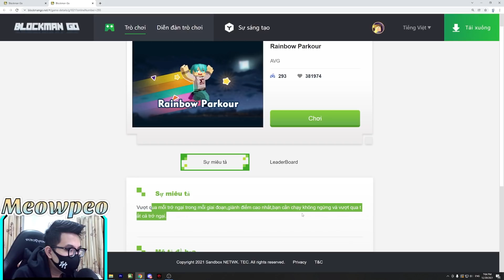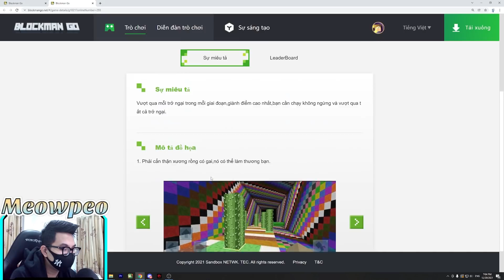MEOWPEO THỬ THÁCH PHÁ ĐẢO PAROKUR RAINBOW SIÊU LẠ TRONG BLOCKMAN GO MINI GAME